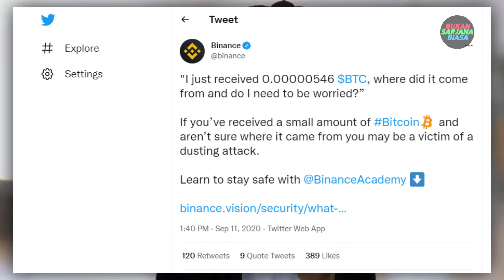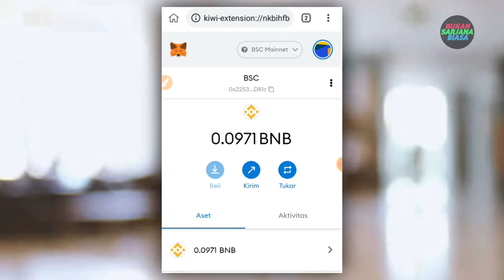Begini Cara Hacker Curi Aset Crypto di Wallet Kamu - Dusting Attack Crypto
We make these videos to educate and or entertain others. If any owners of the content clips would like us to remove their video, we will do so as soon as possible.